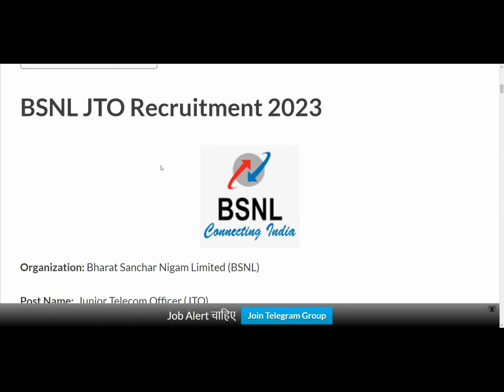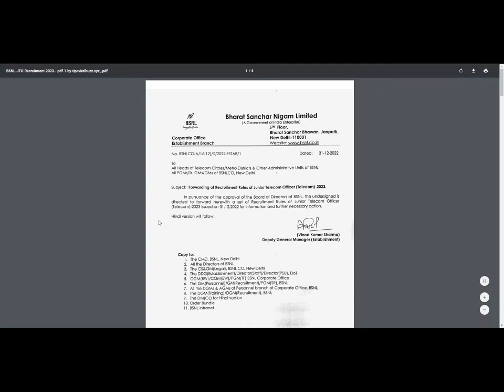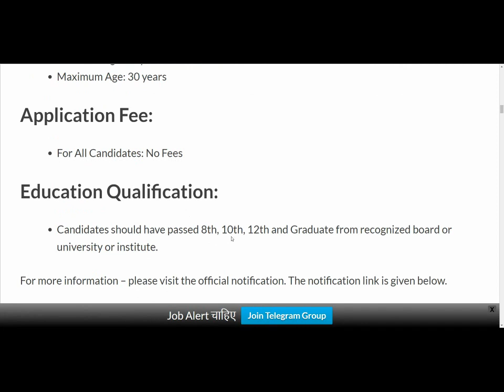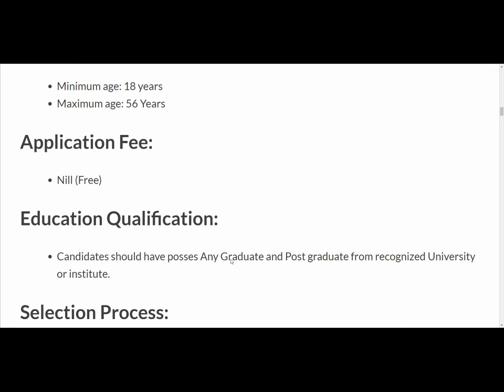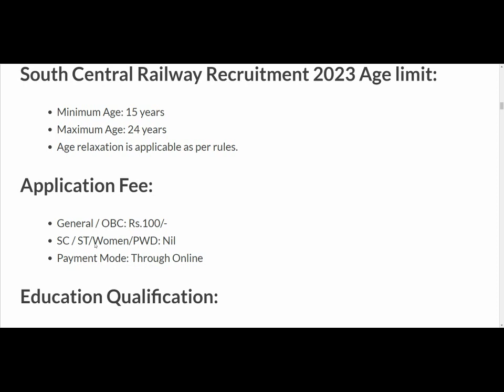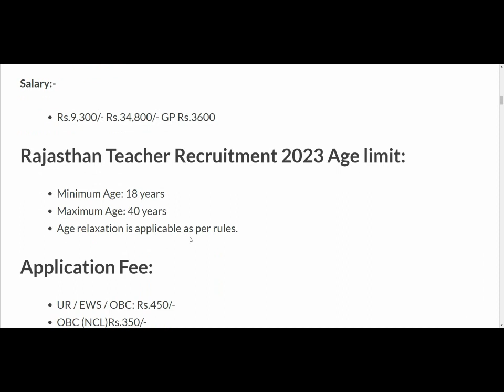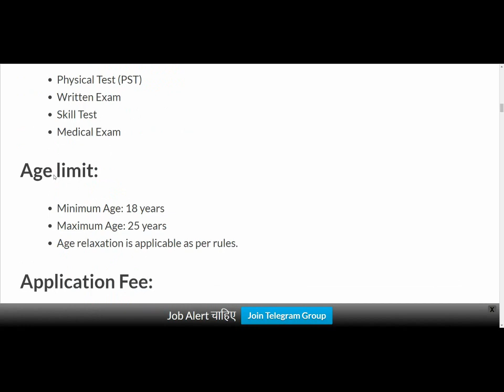जनवरी 2023 की 5 सरकारी नौकरी Apply जरूर करें | Top 5 Government Job Vacancy in January 2023